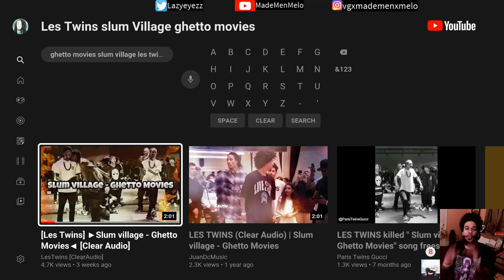Les Twins: ▶Slum village - Ghetto Movies◀ Clear Audio (Reaction)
Musicality at its FINEST!!